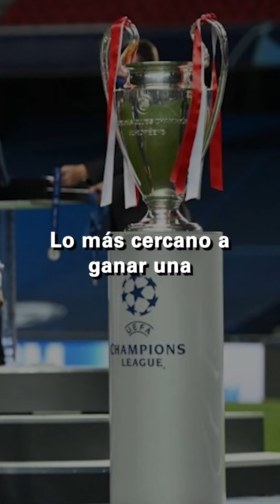Mbappe deja el PSG